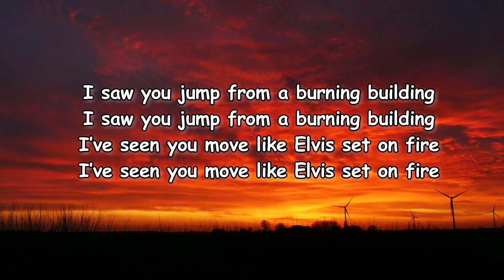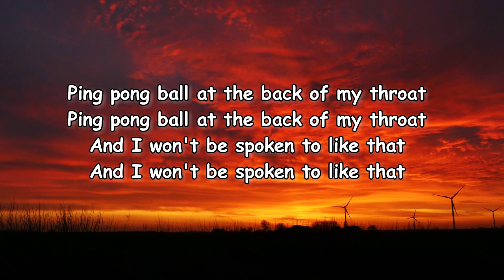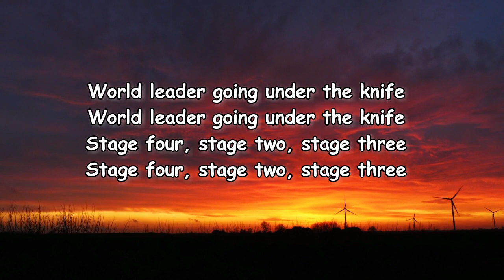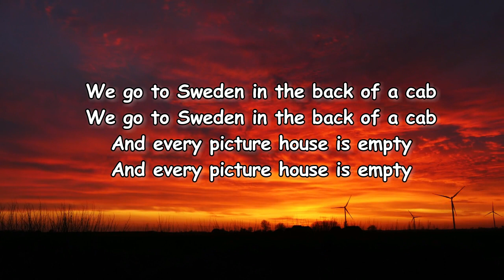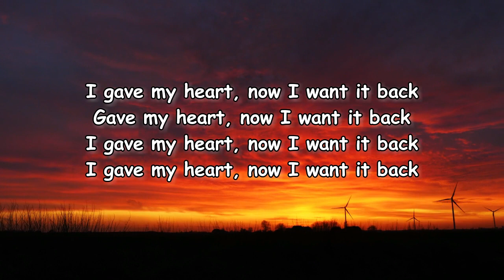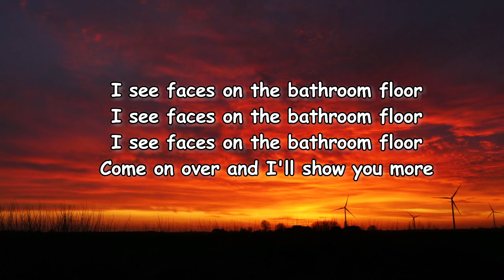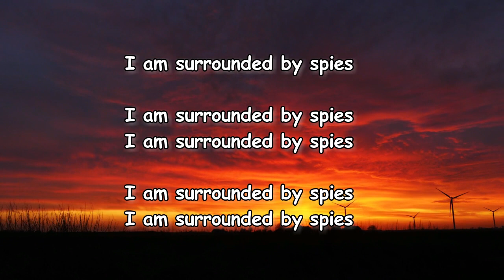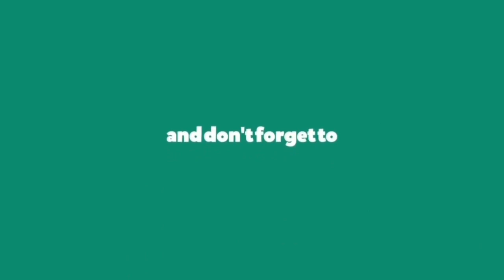Placebo - Surrounded By Spies Lyrics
Surrounded by Spies Lyrics:

I saw you jump from a burning building
I’ve seen you move like Elvis set on fire
This search for meaning is killing me
This search for meaning

Ping pong ball at the back of my throat
And I won't be spoken to like that

Suspicious bag on the platform

Ex-drummer’s nose stuck in the past
Found dead behind the wheel of a car
Found dеad behind the wheel of a car

World leadеr going under the knife
World leader going under the knife
Stage four, stage two, stage three

We go to Sweden in the back of a cab
And every picture house is empty

I gave my heart, now I want it back
Gave my heart, now I want it back

I am surrounded by spies

Dead fly on the national anthem

I see faces on the bathroom floor
Come on over and I'll show you more

Where are you now when I need you the most?
(Shut up)
(Shut up)
(Shut up)
(Shut up)

Spies
Spies
Spies